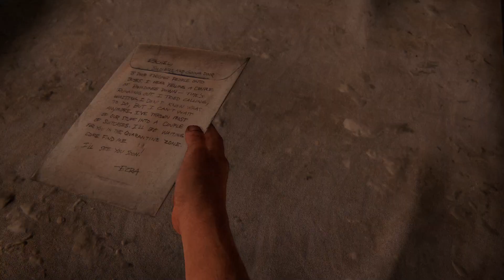Meeting our old friend (last of us p5)